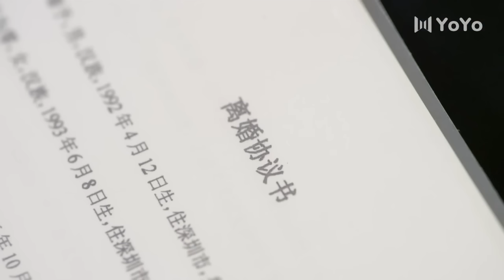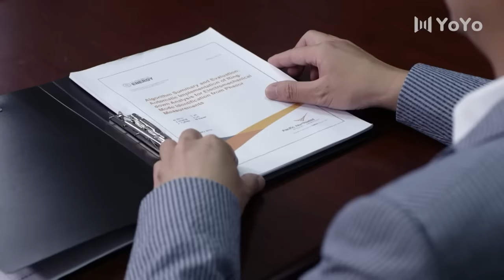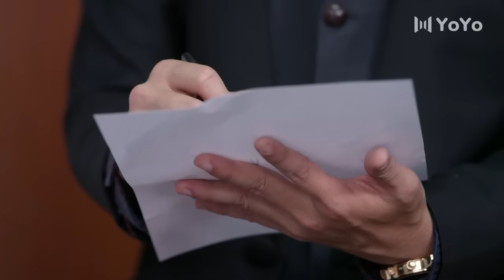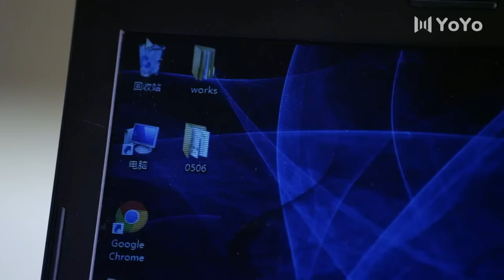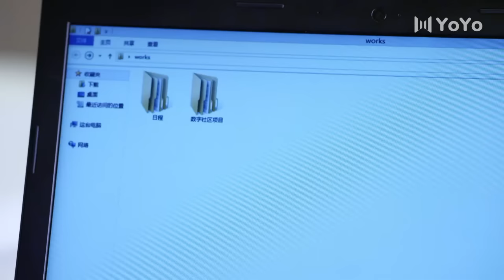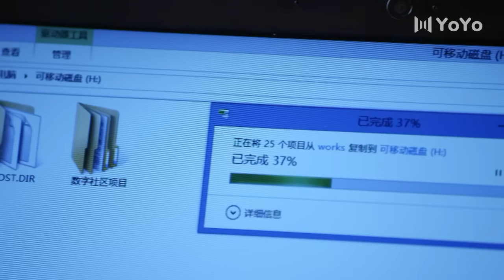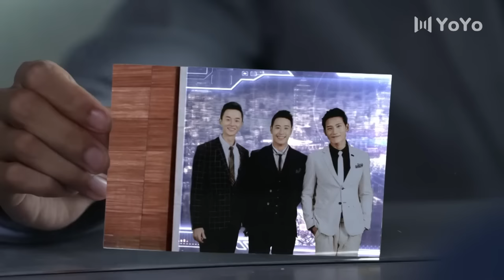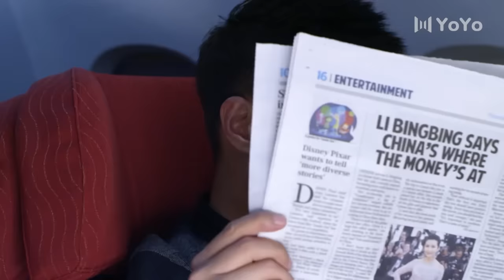危险的她 22丨落魄千金归国，亿万家产竟被前夫霸占，她能否夺回属于自己的一切？（徐璐，潘玮柏）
【剧情简介】恒盛集团千金小姐林为零（徐璐饰），父亲被害，自己也被赶出国。多年后，林为零再次回国，发现自己当年的未婚夫胡骞予（潘玮柏饰），竟成了集团的总裁。林为零为了夺回父亲的集团，利用和胡骞予之间的爱情，将其一步步卷入复仇的层层阴谋之中 。